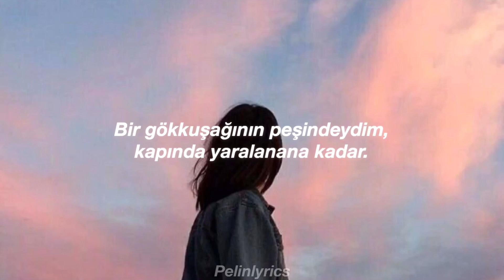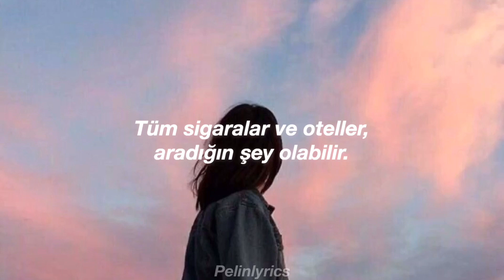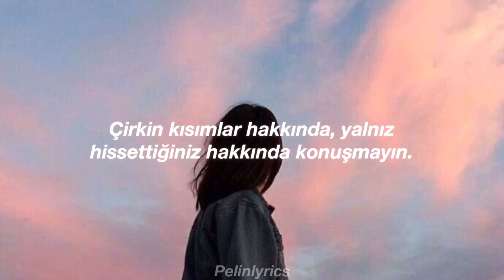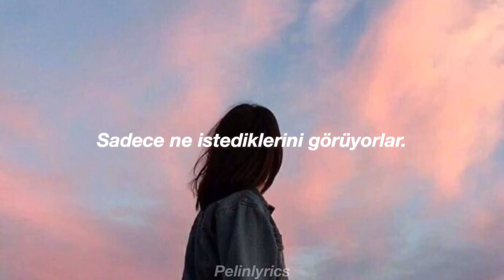Ashe- Cold in California [Türkçe Çeviri]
Lyrics;
Just out of reach is the gold your rushin' for
With bags under your eyes
I been chasin' a rainbow
Wound up at your door
Wanna see the other side
It's not quite like I imagined, like I did before
When you're pourin' all your heart out
But you're lyin' on the floor
All the cigarettes and hotels
Could be what you're lookin' for
But it's not what you expected and you're left wanting more
Don't mind what anybody told ya
It still gets cold in California
See everybody thinks they know ya
They're only seein' what they wanna
Oh, don't mind what anybody told ya
We could dance in the street with the sun upon our skin
And wake up feelin' burned
Under stars
We could freeze cause we've gotten used to heat
Where seasons never turned
Talk about the pretty parts
The ones you see on film
Happiness and skinny legs and living on a hill
Don't talk about the ugly parts, the loneliness you feel
You probably always will
'Cause it gets dark in California
I know it well, better than most, yeah